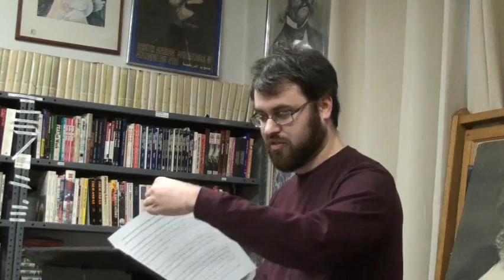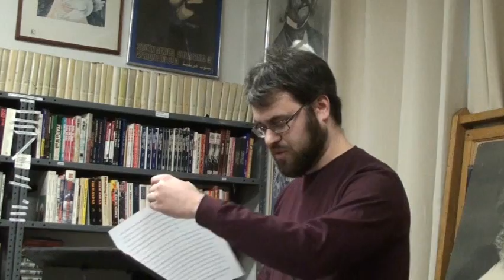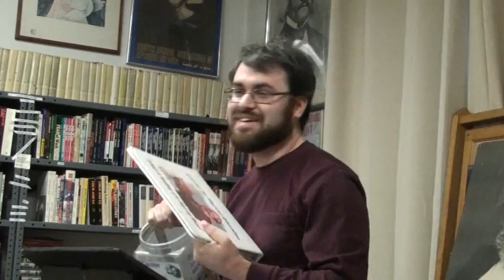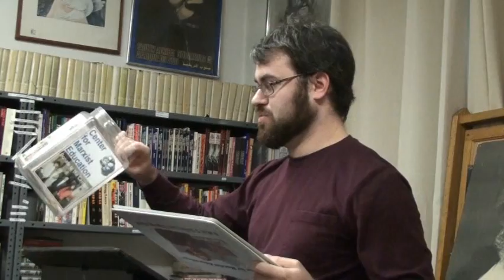Communist Resistance in Nazi Germany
Communist historian Doug Enaa Greene, as part of the Red History Lecture Series, speaks on Communist Resistance in Nazi Germany. The German CP offered the most sustained resistance to the Third Reich, ranging from anti-fascist propaganda to espionage on behalf of the Soviet Union and engaging Nazi soldiers in battle during the Spanish Civil War. As part of the struggle against fascism, approximately, nearly half of the party members passed through Nazi concentration camps and at least 25,000 were killed.